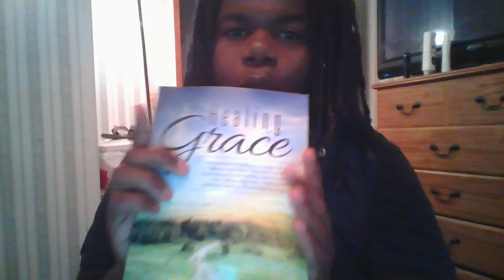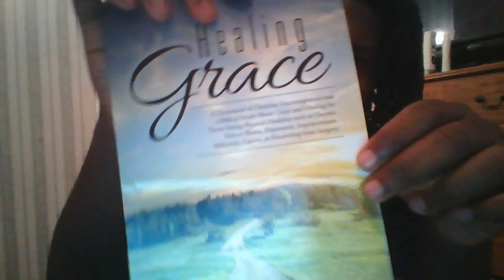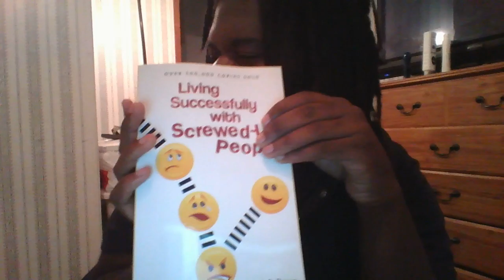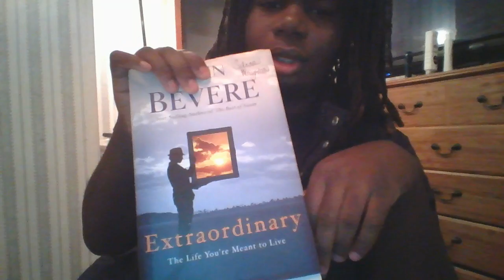Book Review Pt.1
Living Successfully With Screwed Up People/Extraordinary/Healing Grace